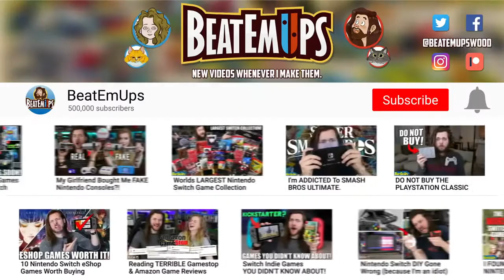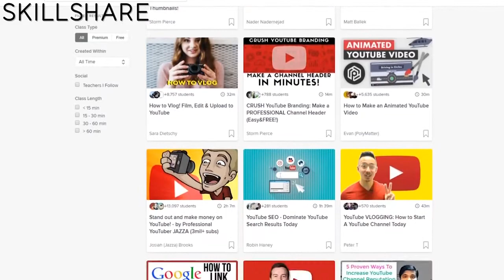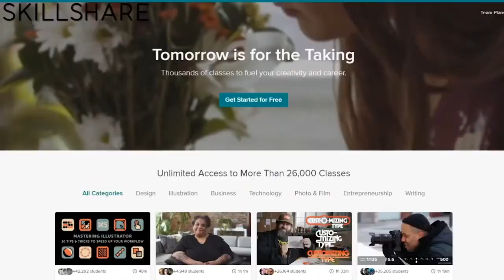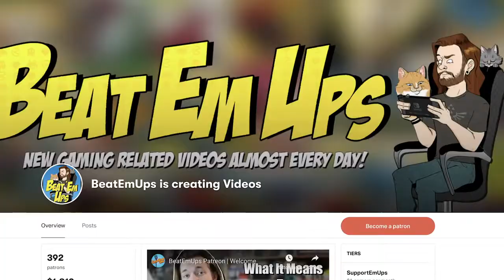10 Best FREE Games On Nintendo Switch!